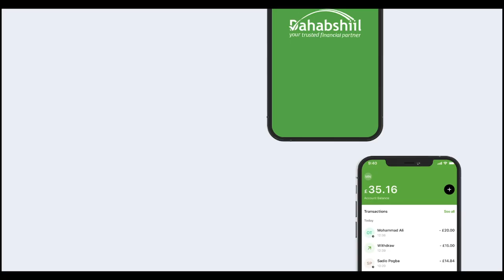Madaxweynaha Somaliland Iyo Weftigii Uu Hoggaaminayey Oo Dalka Dib Ugu Soo Laabtay.